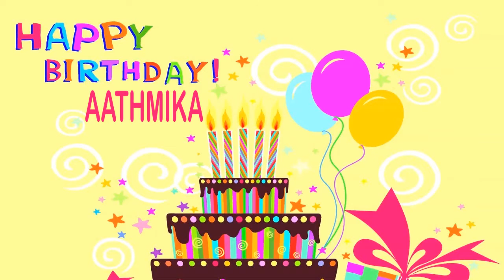Aathmika Birthday Wishes